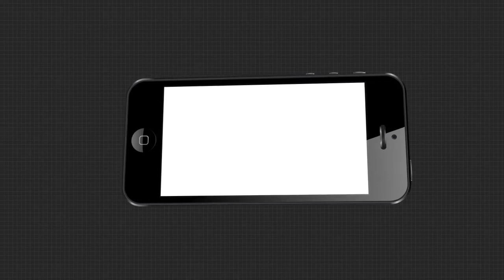ଆଗାମୀ ୩ ବର୍ଷରେ ୧ ହଜାର ଏଲ୍‌ଏନ୍‌ଜି ଇନ୍ଧନ ଷ୍ଟେସନ ପ୍ରତିଷ୍ଠା କରିବାକୁ ଯୋଜନା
ଆଗାମୀ ୩ ବର୍ଷରେ ୧ ହଜାର ଏଲ୍‌ଏନ୍‌ଜି ଇନ୍ଧନ ଷ୍ଟେସନ ପ୍ରତିଷ୍ଠା କରିବାକୁ ଯୋଜନା: ଧର୍ମେନ୍ଦ୍ର ପ୍ରଧାନ